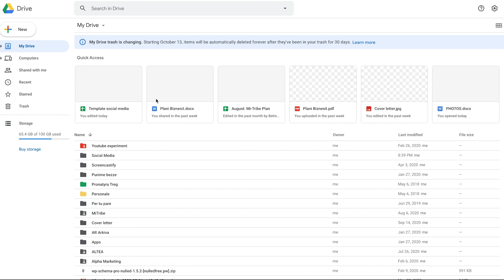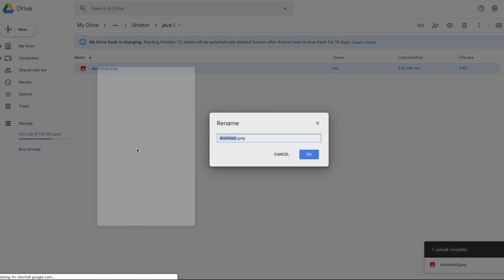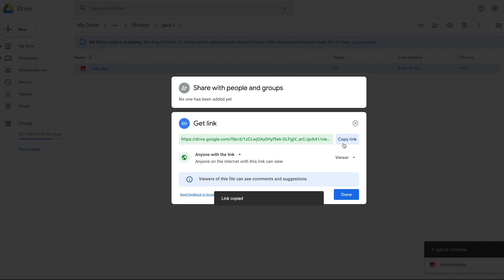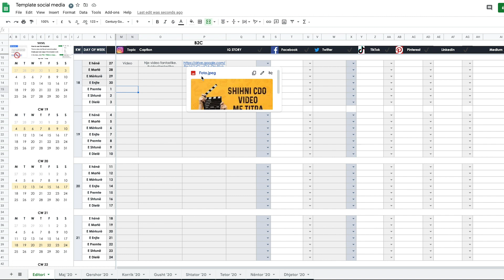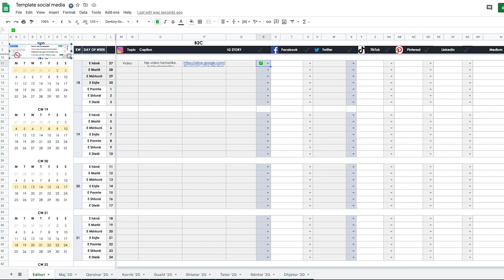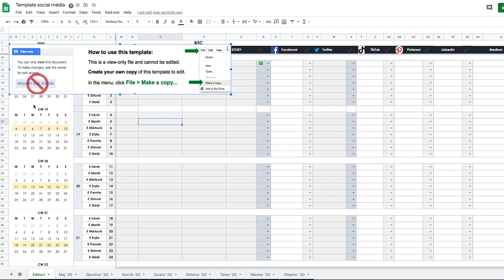📆 Si të krijojmë një kalendar të rrjeteve sociale 📆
✍️Ndodh që të krijojmë përmbatje kreative për marketingun e brandit personal apo edhe të një biznesi dhe ai mbetet në foldera pasi nuk është postuar. 🤷

Marketingu, pavarësisht se është kreativ, nevojitet të ketë dhe strategji.

📆 Kalendari i rrjeteve sociale ndihmon shumë në organizimin e përmbatjeve dhe ndarjen e tyre me ekipin apo menaxherët për konfirmim, kreativitet dhe korigjim përpara prezantimit online.

👇Për më shumë ndiqni videon e përgatitur nga Mëso Falas.

✅ Lektori: Olsi Xhaferaj është Visual Creator me eksperiencë në Branding, Logo desing, Video creation, Video animation, Photo animation etj.
☑️Na ndiqni për videot e tjera vijuese të kësaj kategorie.
👈Na shkruaj për kontentet e ardhshme! Shkruaj në koment mendimet e tua.